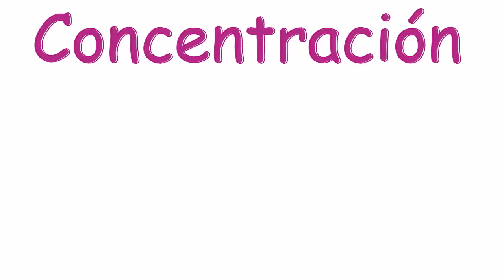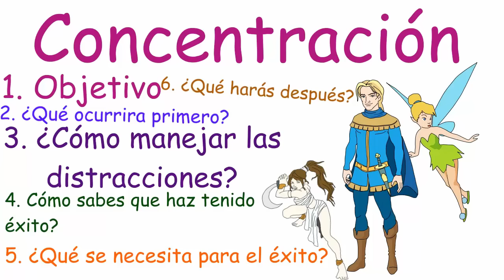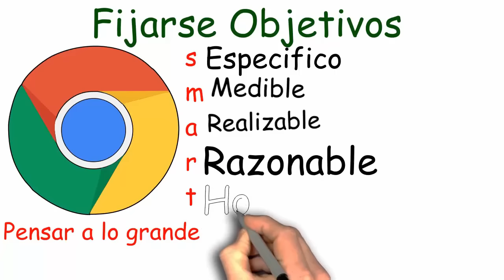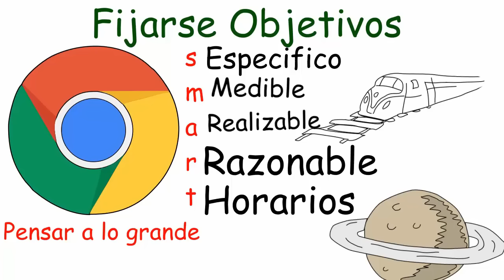1. Más Agudo: Charles Duhigg Te Ayudará A Ser Más Listo Y Rápido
🧢 Más agudo, Más rápido y mejor. Charles Duhigg. Este autor es de otro libro genial: El poder de los hábitos. ¿Te gustaría ser una persona más exitosa? ¿Te gustaría cumplir tus objetivos más rápido? Entonces tienes que leer este maravilloso libro. Duhigg nos ayuda a cumplir nuestras metas y aprender más rápido. Dirigir nuestro equipo de una forma más eficaz.
¿Te has puesto una gran meta, pero no sabes como lograrla? ¿No sabes como dirigir a tu equipo? Entonces tienes que ver este resumen. Si eres una persona con grandes ambiciones este resumen te puede ayudar. Todos podemos hacer cosas más grandes e importantes, pero hay cosas en nuestro interior que nos frenan.
¿Cómo quitar las interferencias de nuestro interior? Utilizando varias estrategias de coaching, Charles Duhigg nos ayuda a enfrentar cada uno de los problemas psicológicos que surgen cuando nos ponemos metas ambiciosas. Las grandes metas pueden ser complicadas, por lo tanto, tenemos que aprender deconstruirlas o trocearlas para poder lograrlas.
¿Cualquier persona puede ser más aguda, más inteligente, más rápida y mejor? Una de las presunciones de este libro es que toda persona tiene más potencial del que está empleando ahora mismo. Todos podemos ser más inteligentes, más rápidos y mejores. Cumplir nuestros objetivos y alcanzar grandes metas.
¿Por qué algunas personas alcanzan sus objetivos y otras no? Las personas que logran grandes objetivos, se ponen grandes metas y trabajan todos los días en ellas. Se enfrentan al temor y son buenos líderes. También son personas que aprenden de sus errores.
De modo que para que tú también puedas cumplir con tus sueños y servir a más personas. Lo primero que tienes que hacer es eliminar los obstáculos internos. Eliminar las actitudes y creencias limitantes, que te impiden progresar y alcanzar tu máximo potencial.
Sin embargo, no se trata de hacer cosas raras o complicadas. Se trata de aprender más sobre ti mismo. Sobre como funcionan tus capacidades. Cuando descubre que puedes hacer más de lo que piensas, es como si se liberara tu potencial. En ti mismo hay una semilla de grandeza y potencial increíble. Solo debes cultivarlo.
¿Cómo ser más productivos? ¿Es posible ser más inteligente, rápido y mejor? Todos podemos aumentar nuestra inteligencia, ser más rápidos y productivo. Los consejos de este libro nos pueden ayudar a mejorar como emprendedores y trabajadores.
Vivimos en un mundo rodeado de grandes retos. Necesitamos sacarnos más partido para solucionar los problemas a los que nos enfrentamos. Tenemos que ser más agudos, más rápidos y mejores. Necesitamos utilizar al mayor grado posible nuestras capacidades. Aprender es uno de los poderes que necesitamos exprimir.
Lamentablemente, muchas personas han perdido el deseo de aprender.  No quieren saber nada de los libros y el aprendizaje. Pero se pierden una parte maravillosa de la vida. La curiosidad y el deseo de aprender son hermosos.
Más inteligente, más rápido y mejor de Charles Duhigg es un libro que nos ayuda a cultivar nuestra inteligencia innata.  Nuestra capacidad de pensar, de formas creativas y nuestro poder de inventar lo que no exista ahora mismo.
Mientras más aprendemos, más podemos desarrollarnos. Como seres humanos tenemos la capacidad del desarrollo personal y el crecimiento personal. Podemos ser más de lo que somos ahora. No te creas las mentiras sobre una inteligencia fija o una herencia genética determinante. Hay cosas que podemos hacer por cambiar y mejorar.
El sistema nunca estuvo preparado para ayudarte a crecer como persona, solo querían que encajaras en el engranaje de la maquinaria. Nunca tuviste la opción de ser tu mismo y utilizar tus virtudes únicas para servir a más gente.

0:00 ¿Qué podemos aprender del libro más agudo, más rápido y mejor?
0:24 ¿Cómo conseguir estar más motivado y alcanzar nuestros objetivos?
0:30 Equipos
1:07 ¿Cómo conseguir más motivación?
1:16 Tomar pequeñas decisiones. Empezar poco a poco.
2:09 ¿Cómo utilizar el poder de tus valores para estar más motivado?
3:38 ¿Cómo funcionan los buenos equipos? ¿Qué es la seguridad psicológica?
4:11 ¿Qué debes gestionar, el cómo o el qué?
4:36 ¿Qué significa tener sensibilidad a las ideas ajenas?
5:46 ¿Qué significa dirigir un equipo?
6:01 ¿Cómo conseguir estar más concentrado?
7:08 ¿Cuál es la clave para conseguir concentración mental?
7:21 ¿Cómo lograr grandes objetivos en la vida y cumplir todas tus metas?
7:45 ¿Qué son los objetivos SMART?
8:37 La historia del tren bala japonés
9:34 ¿Cómo dirigir a otros basándose en la confianza mutua?
10:56 ¿Cómo aprender a tomar buenas decisiones?
11:57 ¿Qué es la innovación y como implementarla?
12:45 ¿Cómo asimilar datos? ¿Cómo aprender mejor?
13:06 ¿Por qué deberías enseñar a otros lo que aprendes?
13:51 Conclusión

Charles Duhigg es autor de los libros:
Más agudo, más rápido y mejor
El poder de los hábitos